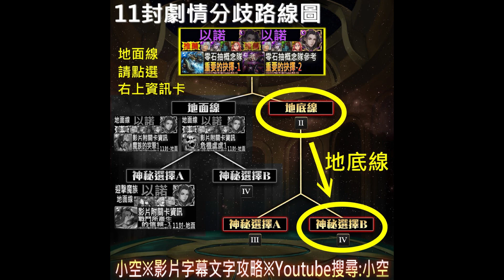11-2-3【小空】「奏響姆姆的呢喃-2」以諾Ft.EVA概念隊（影片字幕，附關卡資訊）【神魔】[11封-地底-桑拿坦線]◎奏響姆姆的呢喃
隊伍配置：
以諾+碇真嗣+明日香改+真理8號機+綾波零+潘朵拉
※戰友請選潘朵拉。
※隊長龍刻隨意。
※以諾：生命12+靈之召喚7。

第二張碇真嗣建議選配。

第三張明日香改建議選配。

第四張真理8號機建議必備。

第五張綾波零建議選配。

※隊員均可調整，自行替換攻略。

關卡資訊：自己
圖片素材：神魔之塔 繁中維基

音樂版權屬 Mad Head Limited. 所有